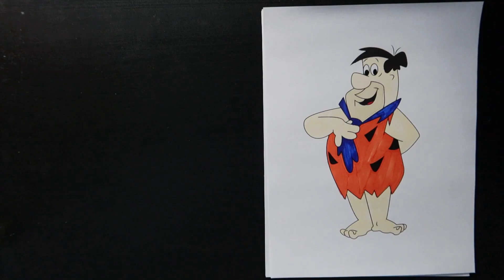Fred Flintstone Standing coloring page